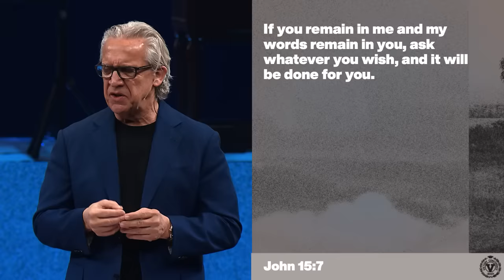BILL JOHNSON | VICTORY CONFERENCE 2023 | FRIDAY NIGHT